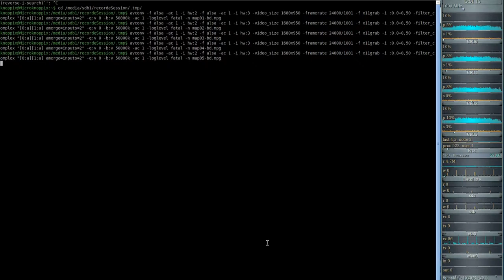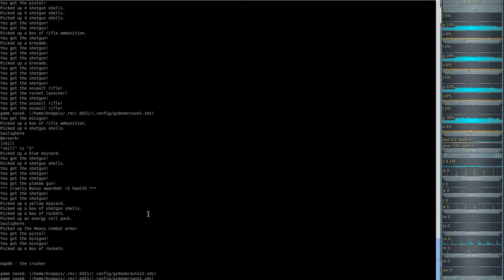Brutal DooM 2018 - DooM II HontE Reloaded (gzdoom) #05 - the waste tunnels